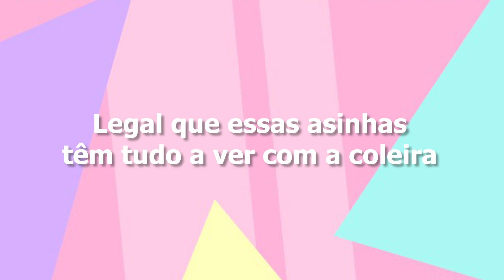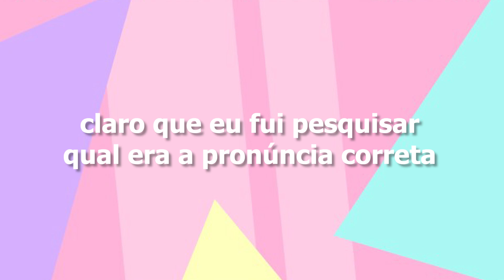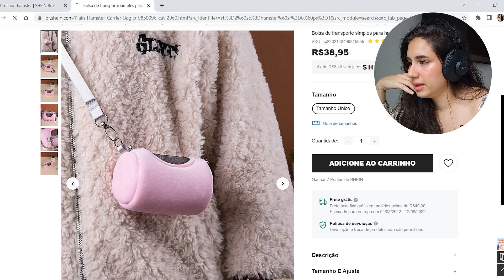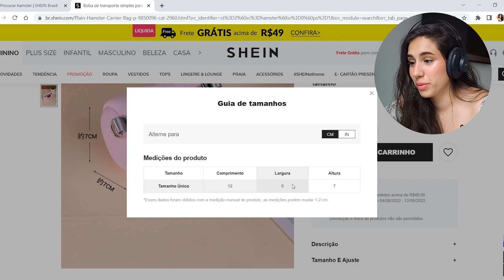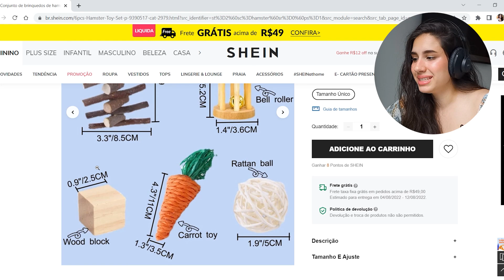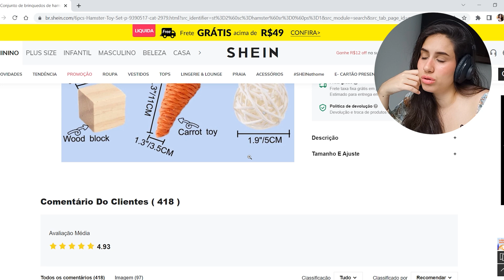Fuçando a SHEIN atrás de produtos para HAMSTERS: SÓ DECEPÇÃO🤦‍♀️🐹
Oie!! Nesse vídeo eu entrei no site da Shein, que tem ficado cada vez mais famosa e popular no Brasil. Recentemente, eles começaram a investir nos produtos para animais de estimação e com eles vieram os produtos para hamsters, então eu decidi entrar na Shein para ver que tipo de produtos estavam sendo vendidos para os nossos tão amados roedores, principalmente para hamsters.

Faça parte do nosso clubinho de membros!